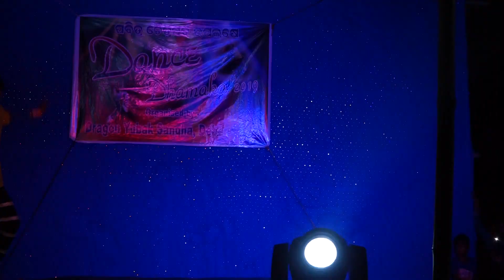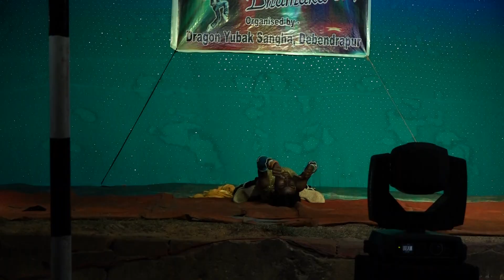Jis Desh Mein Ganga Rehta Hain